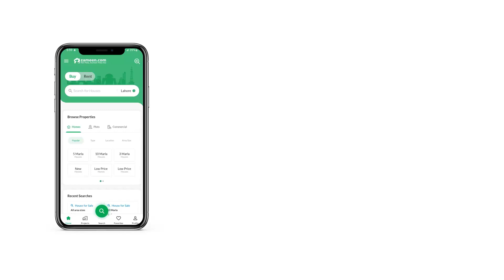1 KANAL RESIDENTIAL PLOT FOR SALE IN DHA ISLAMABAD